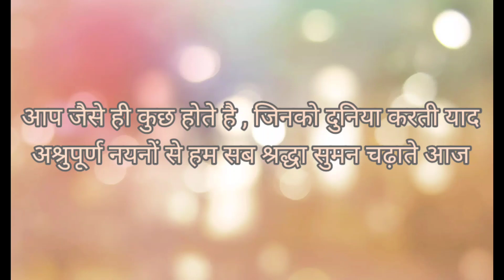2022 celebrity deaths , celebrity deaths in 2022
2022 celebrity deaths , celebrity deaths in 2022

2022 celebrity deaths
celebrity deaths in 2022
celebrity deaths list
celebrity deaths list 2022
celebrity deaths in India

Dhanraj khatri